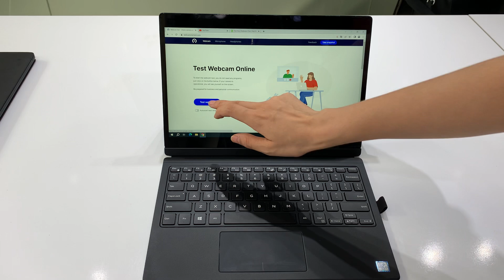Vũ Hiếu Dell 7275/128